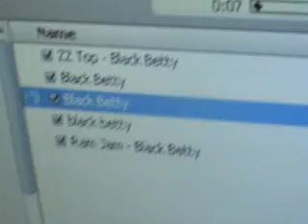Black Betty One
Just the girls rockin out to Black Betty